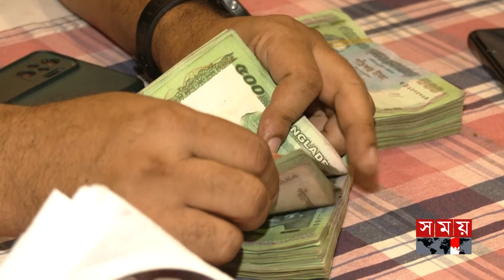অস্বাস্থ্যকর খাবারের জন্য হোটেলকে তিন লাখ টাকা জরিমানা | Vokta Ovijan | Bangladesh Food Safety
অস্বাস্থ্যকর খাবারের জন্য হোটেলকে তিন লাখ টাকা জরিমানা | Vokta Ovijan | Bangladesh Food Safety Authority

অস্বাস্থ্যকরপরিবেশে খাবার সংরক্ষণ, রান্না ও ফ্রিজিংখাবারের মেয়াদনা থাকায় রাজধানীরবিজয়নগরেএকটি হোটেলকে তিনলাখ টাকা জরিমানা করেছে বাংলাদেশ নিরাপদ খাদ্য কর্তৃপক্ষ।ভবিষ্যতেএকই অবস্থা পেলে কঠোর ব্যবস্থা নেওয়ার হুশিয়ারি দেয়া হয়েছে।